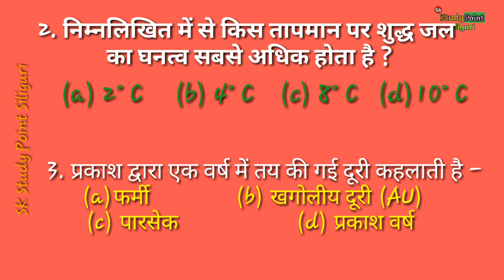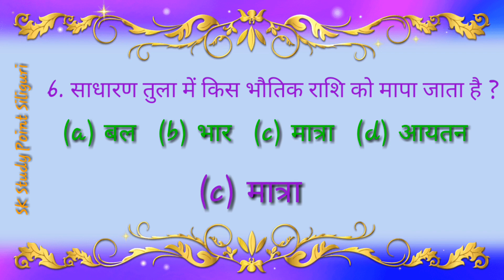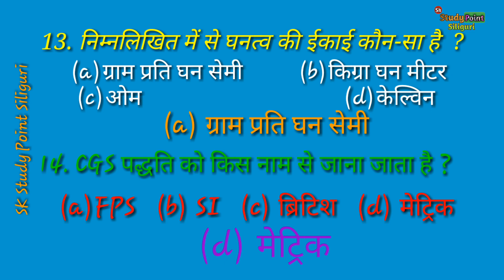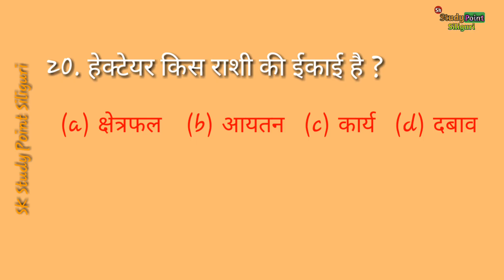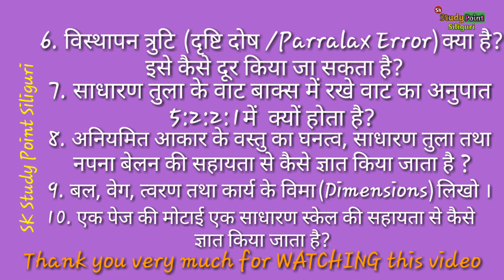Measurement |मापन |WBBSE CLASS -IX|PHYSICAL SCIENCE |SK STUDY POINT SILIGURI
Watch the video  & Study properly for Class 9 .
Students will be benefited with this video while watching it they will Study " Measurement " from PHYSICAL SCIENCE.

Use Playlist for SUBJECT WISE STUDY:-